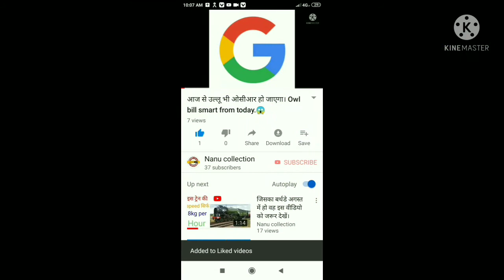चीनी सबसे पहले कहां बनी थी। Where was sugar first made.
Fact techz .all fact.